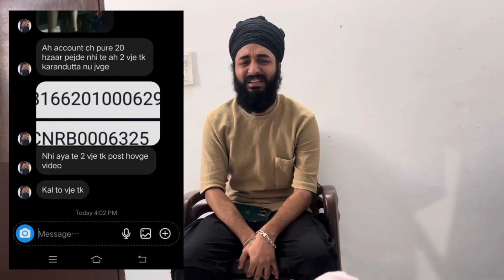Kulhad pizza exposed who viral his video !! Kulhad pizza ne Dassyea video Kine viral kite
Best regards,
Sunil Taneja